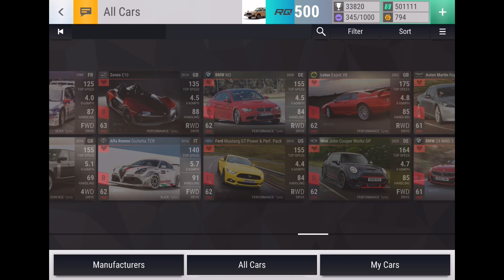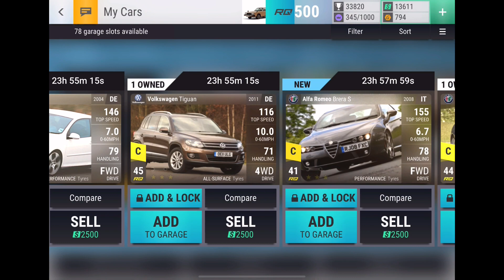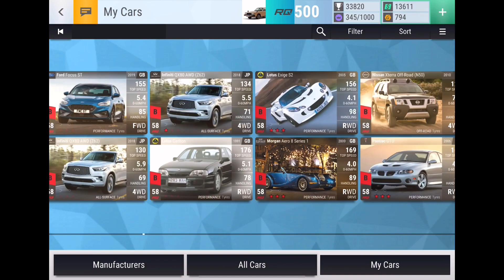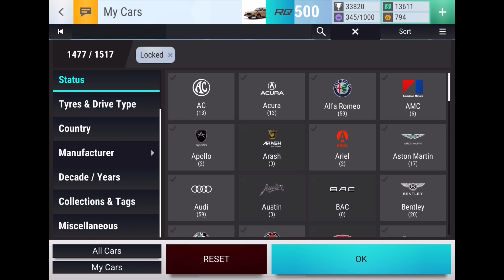The First 500K Pack Opening Of the NEW YEAR! (Top Drives Pack Opening)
We also have a discord server if you would like to join and speak with me and other td players plus have the chance to join in my vids and card Collab updates: